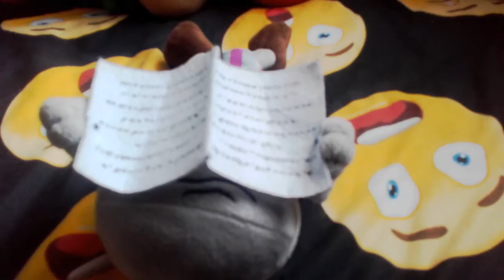G.M Short: HeadZombies Origins